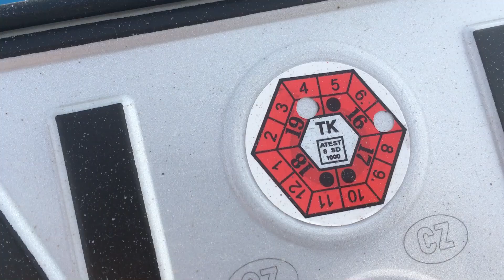Renault Twingo 1.1i videoinzerát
nejedná se o recenzi všeobecnou, vždy jen konkrétní prodávaný kus auta